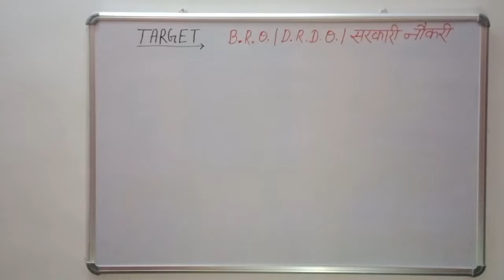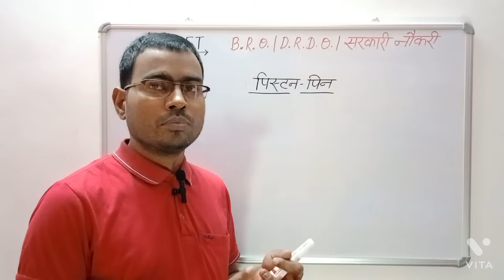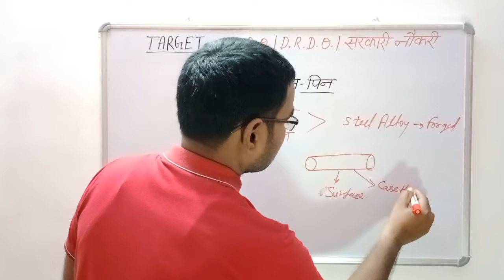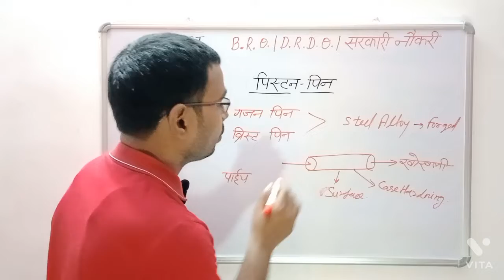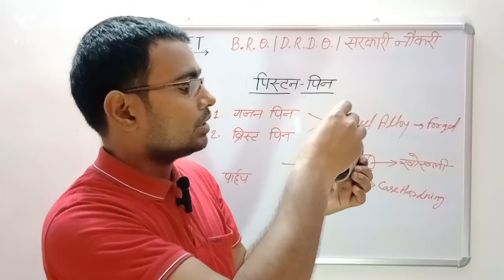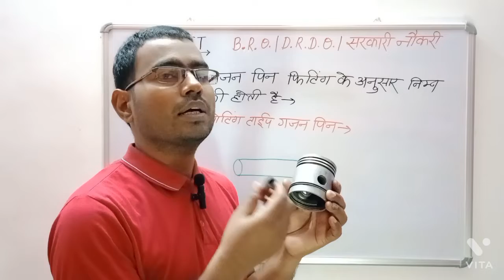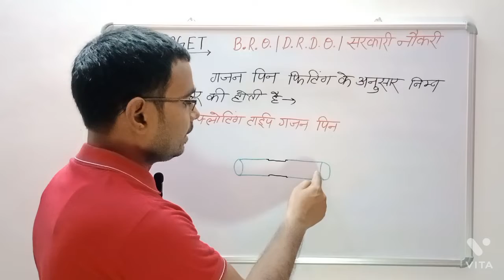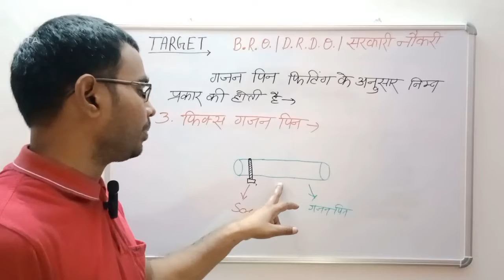Piston Pin, Gudgeon Pin, Types of Gudgeon Pin, Working of Gudgeon Pin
A piston pin is a hollow shaft that connects the small end of the connecting rod to the piston. The skirt of a piston is the portion of the piston closest to the crankshaft that helps align the piston as it moves in the cylinder bore.piston pin is a hollow shaft that connects the small end of the connecting rod to the piston. The skirt of a piston is the portion of the piston closest to the crankshaft that helps align the piston as it moves in the cylinder bore.